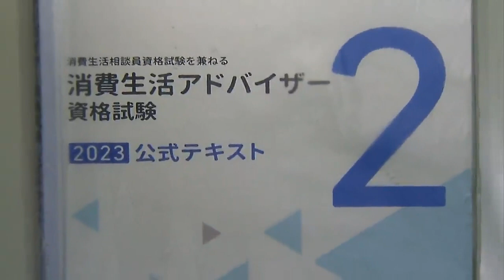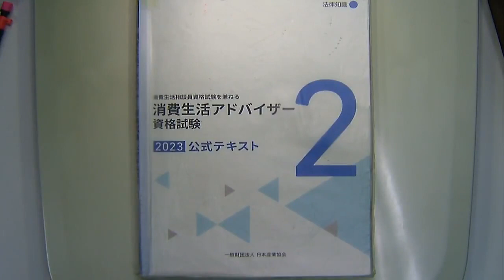【LEC消費生活アドバイザー】1次スピード合格講座‹全体構造 法律分野›の、講義の一部を無料体験！